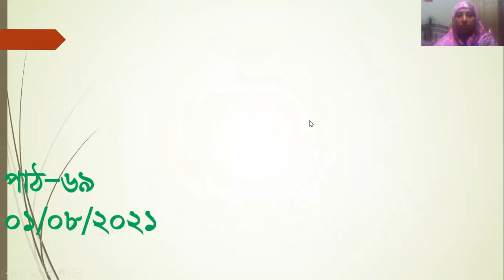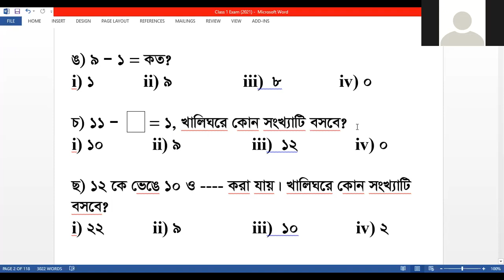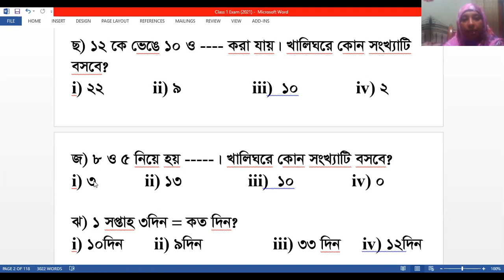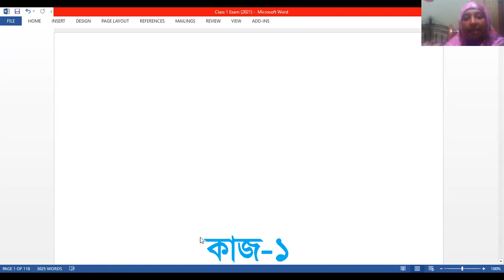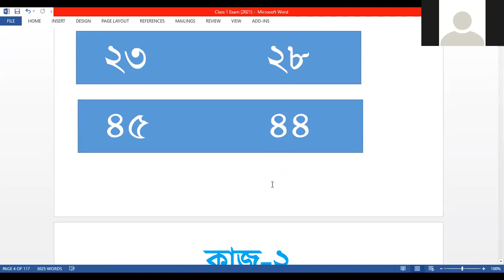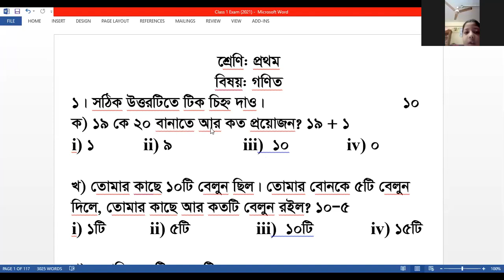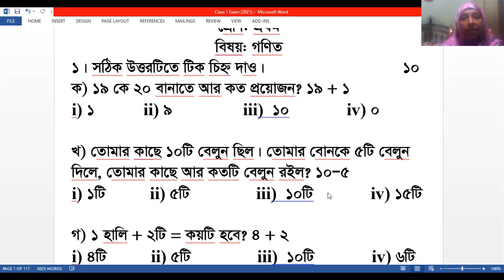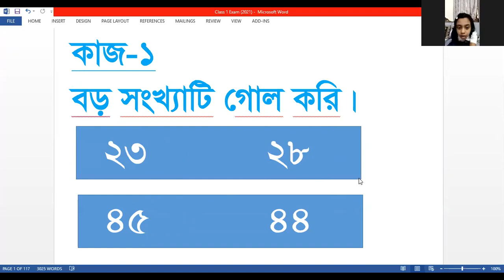EUGSC,,Class-1,Subject-Math,Lecture-69,Taslima Begum Mini, Date-01/08/2021